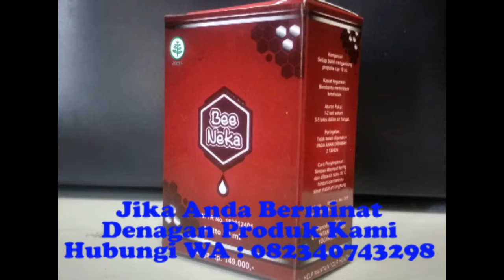propolis for baby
Jika Anda Berminat Denagan Produk Kami Hubungi WA : 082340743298

Manfaat Propolis untuk mengobati berbagai macam penyakit yang ditimbulkan oleh virus, bakteri, jamur dan mutasi sel

1. Propolis sebagai antibiotik, antivirus dan antijamur alami tanpa/minimal
efek samping.
2. Propolis mengobati penyakit yang berhubungan dengan bakteri, misalnya:
thypus, diare / muntaber dan sebagainya. Bisa juga untuk bau ketiak yang
sangat mengganggu, karena dalam lipatan ketiak terdapat bakteri atau
jamur yang menyebabkan bau.
3. Propolis mengobati penyakit yang berhubungan dengan virus, misalnya
demam berdarah, flu, TBC dan sebagainya.
4.Propolis mengobati penyakit yang berhubungan dengan jamur, seperti
eksim, panu, keputihan, ketombe, dan sebagainya.
5.Propolis sebagai Anti peradangan (infeksi dan luka), seperti bisul, luka,
sakit tenggorokan, congek, sakit gigi, radang ginjal, luka bakar dan
sebagainya.
6.Propolis sebagai anti-kanker dan sel yang bermutasi, seperti kanker, tumor,
mioma, kista, dan sebagainya.
7.Propolis berfungsi untuk membersihkan pembulu darah dan detoksifikasi.
8.Propolis berfungsi sebagai pembuangan racun, seperti asam urat,
kolesterol, trigliserin, tekanan darah tinggi, penyakit jantung, stroke,
diabetes mellitus, dan sebagainya.
9.Propolis juga dapat mengobati penyakit seperti ateriosklerosis atau
pengapuran pembuluh darah oleh lemak, berbagai infeksi, gangguan
pencernaan, gangguan pernafasan, penyakit syaraf, arthritis dan rematik.
10.Propolis sebagai penetral racun dalam tubuh dan pada saat yang sama
berfungsi sebagai anti-oksidan kuat.
11.Propolis dapat meningkatkan sistem kekebalan tubuh.